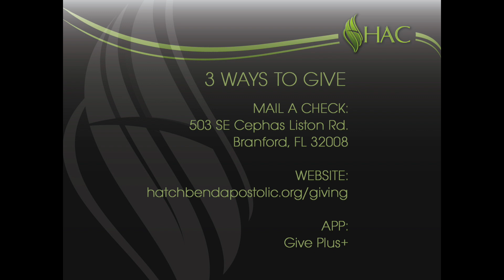Trust The Way Maker - Justin Rogers - April 24, 2022